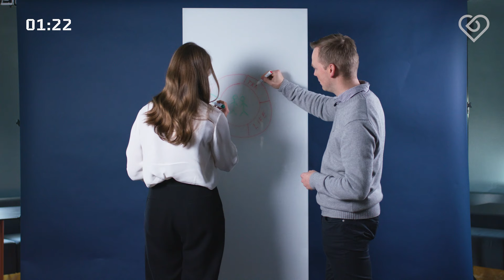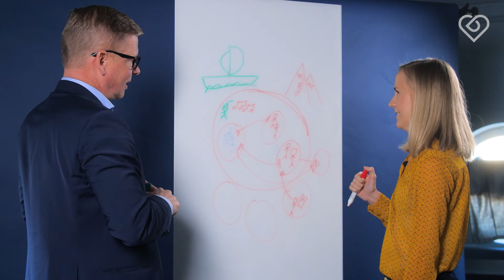"Hauskoja ja fiksuja tyyppejä töissä" – BearingPoint työpaikkana ⎪Duunitori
Miltä näyttää, kun konsultit saavat kaksi minuuttia aikaa visualisoida BearingPointin kulttuurin? ⏰ Kaikille tuttuja kaavioita, mutta myös  huippuosaavia työkavereita, kannustava ilmapiiri ja vaikutusmahdollisuuksia.